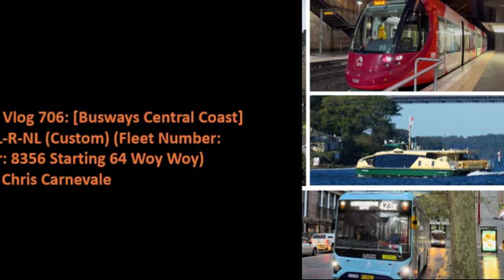2190ST Transport Vlog 706: [Busways] Man 19.320 HOCL-R-NL (Custom) (1218 8356 MO 64) (Kickdowns)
Gosford's Man 19.320 HOCL-R-NL (Custom CB80 -/2016) (Fleet Number: 1218 Reg Number: 8356 MO WMARC2ZZ3GC022372 B49DW TFNSW Livery allcoast locksmiths Ad Back Starting 64 Woy Woy)
Trip from Gosford Station (Stand J) to Empire Bay Dr opp Busways Gosford Depot
Meeting up with Chris Carnevale

Taken: 18 May 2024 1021Hrs-1111Hrs